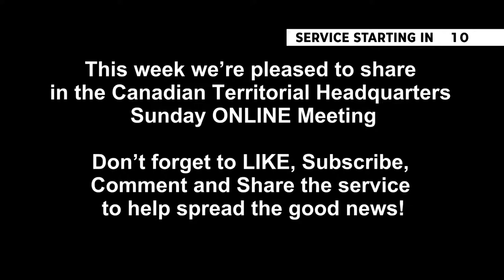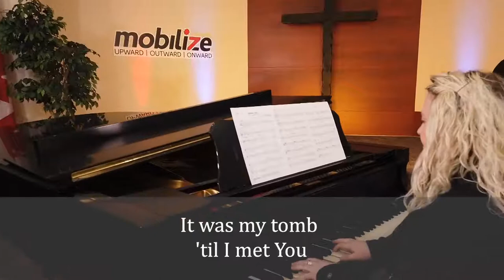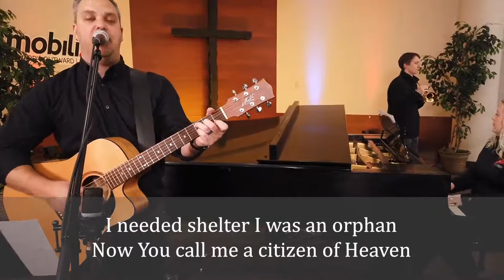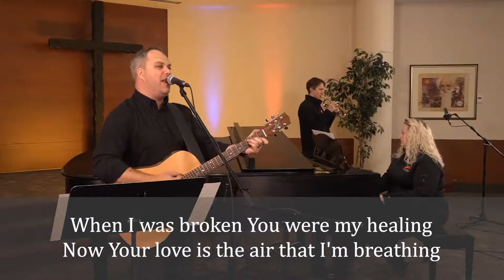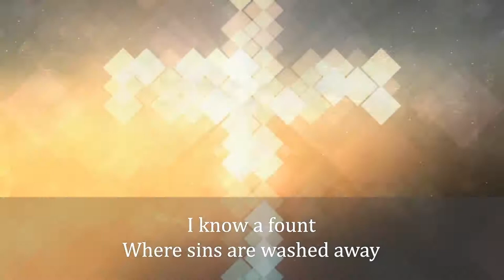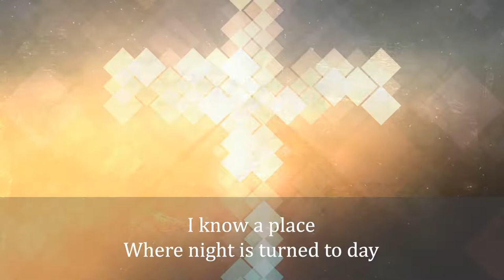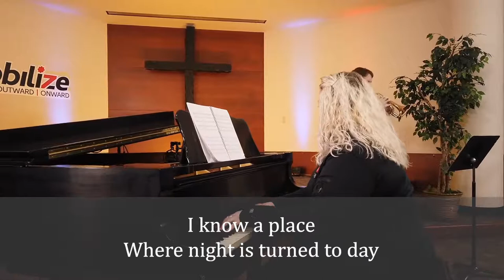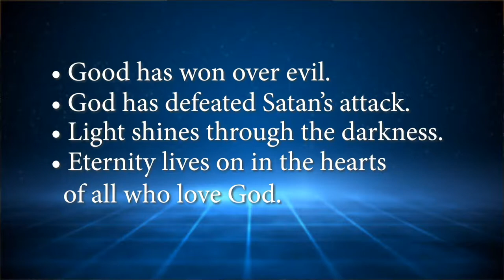Oshawa ONLINE Church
Church In Oshawa - The Salvation Army ONLINE Church Near Me
Powered by Restream https:restream.ioThis week we’re pleased to share in the Canadian Territorial Headquarters Sunday ONLINE Meeting